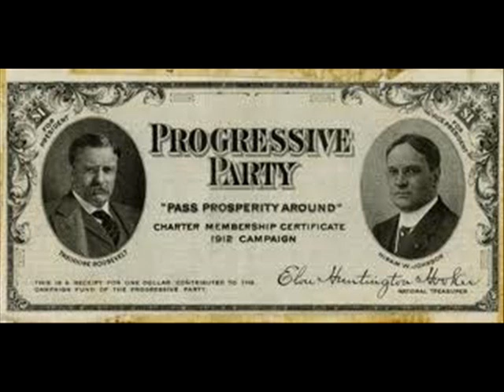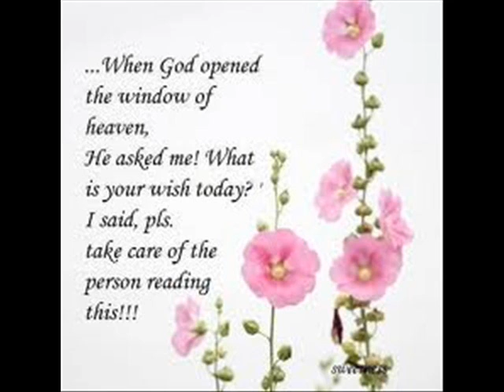Truth VS Castles In The Sand ~ by Zeph Daniel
The Zeph Report
c/o Zeph Daniel
5 Bisbee Ct 109, Box 16

[QUOTE/] SHABBAT SHALOM... hope this finds you well on your sabbath day. It is a continuation of the overview and stressing how Communism (veiled or physical Satanism) is the Democrat party, certain aspects of the Republican party, liberalism, greenism, new ageism, 'liberal' etc... all part of the Communist Global Plan and Party. [/UNQUOTE]